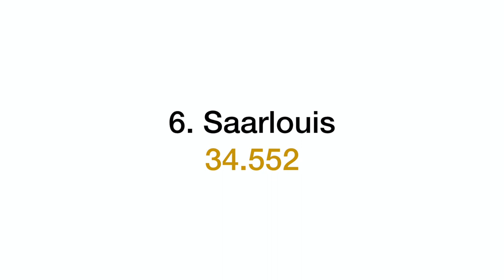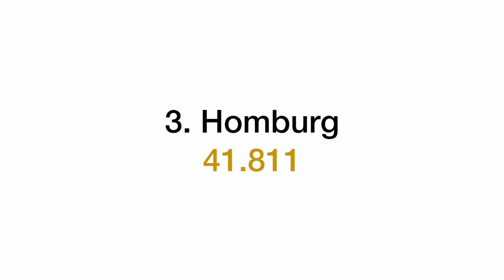ALLE 17 Städte des Saarlands | BesserWissen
Alle Städte des Saarlands. In diesem Video findest du eine Übersicht der 17 größten Städte im Saarland.

immoscout
bundesländer
immobilien
immoscout24
haus kaufen
immobilienscout24 immobilien
saarland
geographie
statistik
saarlouis
immo
wohnung kaufen
grundstück kaufen
eigentumswohnung
immowelt haus kaufen
saarlouis
größte stadt der welt
immoscout24 häuser kaufen
ebay kleinanzeigen wohnungen
immonet haus kaufen
zdf heute
ard
Markus lanz
immobilienscout24 haus kaufen
von poll immobilien
ebay immobilien
immowelt 24
bundesland
immobilienscout24 wohnung
saarland gemeinden
saarland kreise
cdu saarland
fdp saarland
kaufen
ebay kleinanzeigen immobilien
immo24
spekulationssteuer
deutsche bundesländer
mehrfamilienhaus kaufen
immobilien 24
immobilien sparkasse
immowelt immonet
lbs immobilien
immoscout24 wohnung kaufen
größte städte
größtes bundesland
reihenhaus
mettlach
immoscout24 wohnung
gewerbeimmobilien
schnäppchenhäuser
hauskauf
eigentumswohnung kaufen
bungalow kaufen
schloss kaufen
16 bundesländer
dillingen saar
hausverkauf
tholey
homburg saar
kaufnebenkosten
luxusimmobilien
immosuchmaschine
almhütte kaufen
immobilienscout24 kaufen grundstück
meine stadt immobilien
deutschlandkarte mit bundesländern
losheim
immonet wohnung kaufen
freisen
commerzbank immobilien
reitanlage kaufen
kleines haus kaufen
reihenhaus kaufen
bundesamt
immobilien kaufen von privat
immobilie verkaufen
die größten städte der welt
dudweiler
immobilien volksbank
immobiliengutachter
poll immobilien
schneider immobilien
haus zu vermieten
die größte stadt der welt
könig immobilien
scout 24 immobilien
www immobilienscout24
spekulationssteuer immobilien
immowelt wohnung kaufen
alte bundesländer
beckingen
herrenhaus kaufen
immoscout haus kaufen
haus am meer kaufen
wohnung verkaufen
immobilie bewerten
haus zu kaufen
ausländerbehörde saarbrücken
größten städte der welt
zweifamilienhaus kaufen
gutshaus kaufen
immonet 24
immowelt 24 wohnung kaufen
quadratmeterpreis
haus vermieten
haus zum kaufen
erste eigene wohnung
orscholz
immobilienagentur
koch immobilien
haus kaufen ebay
haus kaufen ostsee
immobilienbewertung online
mandelbachtal
wohnung kaufen privat
immobilienportale
haus versteigerung
gersheim
wildpark saarbrücken
hauptstadt rheinland pfalz
immobilien kompass
sehenswürdigkeiten saarland
kalaydo immobilien
altes haus
capital immobilien kompass
sz immobilien
postbank immobilien angebote
gesundheitsamt saarbrücken
zwangsversteigerung immobilien
bundesländer und ihre hauptstädte
saarland einwohner
immobilienscout24 wochenendhaus
landesamt für statistik
saarbrücken einwohner
deutsche bank immobilien
immobilien suchen
verkehrswert immobilie
olb immobilien
standesamt saarbrücken
kaufnebenkostenrechner
schwedenhaus kaufen
schnäppchenhaus
haus kaufen eifel
fachwerkhaus kaufen
pferdehof kaufen
ostsee immobilien
verkehrswert ermitteln
saarbrücken sehenswürdigkeiten
vorvertrag hauskauf
doppelhaushälfte kaufen
16 bundesländer und ihre hauptstädte
wertermittlung haus
haus kaufen von privat
immobilienkauf
sparkasse haus kaufen
immobilien suchmaschine
kaufen haus
immobilienwert ermitteln
wertermittlung immobilie
einwohner saarland
immobilien ostsee
immobilien kaufen sparkasse
miethäuser
das größte land der welt
zwangsversteigerung haus
saarlouis
saarland sehenswürdigkeiten
welches land hat die meisten einwohner
die 16 bundesländer
immobilien ohne makler
hauptstädte bundesländer
landesamt
kleinstes bundesland
größte deutsche städte
saarschleife mettlach
pflegeimmobilien kaufen
bw bank immobilien
größte stadt der welt fläche
kaufen wohnung
städte saarland
bauernhaus kaufen
haus verkaufen
neue bundesländer
vonovia wohnungen
scout immobilien
größte städte der welt
bundesländer und hauptstädte
erdkunde
mietpreisbremse
deutschlandkarte bundesländer
nebenkosten hauskauf
mietkauf haus
bundesländer hauptstädte
haus zur miete
wohnung st. ingbert
haus zu verkaufen
saarland wohnung
Wohnung herzig
bundesländer mit hauptstädten
villa kaufen
haus kaufen privat
zweifamilienhaus
politik
saarländer
Wohnung Saarbrücken
Wohnung Saarlouis
immobiliensuche
Wohnung Homburg
einfamilienhaus kaufen
Wohnung Saarbrücken
vr immobilien
Wohnung homburg
Wohnung neunkirchen
Wohnung völligen
hauskauf nebenkosten
alle bundesländer
saarland touristen
saarland tourismus
immobilienscout24 wohnung kaufen
Saarbrücken
Neunkirchen
Homburg Völklingen
St. Ingbert
Saarlouis
Merzig
St. Wendel
Blieskastel
Dillingen/Saar
Lebach
Püttlingen
Heusweiler
Bexbach
Schwalbach
Wadgassen
Eppelborn
Sulzbach/Saar
Illingen
Schmelz
Losheim am See
Wadern
Schiffweiler
BeckingenRiegelsberg
Rehlingen-Siersburg
Ottweiler
Saarwellingen
Quierschied
Spiesen-Elversberg
Tholey
Mettlach
Überherrn
Kleinblittersdorf
Mandelbachtal
Friedrichsthal
Marpingen
Kirkel
Nohfelden
Merchweiler
Wallerfangen
Nalbach
Perl
Nonnweiler
Großrosseln
Freisen
Namborn
Bous
Ensdorf
Gersheim
Weiskirchen
Oberthal
Saarländischer Rundfunk